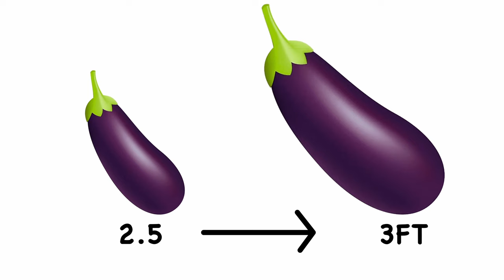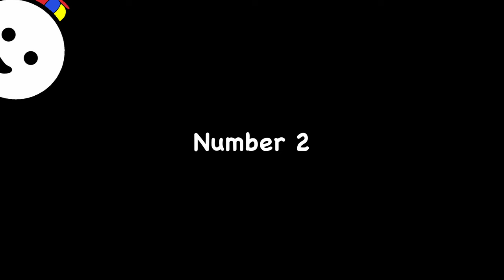The 10 Most Embarrassing Deaths of All Time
Learn about the top 10 most embarrassing deaths
to ever happen to humans throught history.
From having intercourse with a horse, to getting beat with
your own leg these are 10 ways nobody would want to die.

inspired by: Good Enough

TimeStamps:
00:10 - Number 10
00:57 - Number 9
01:52 - Number 8
02:52 - Number 7
03:34 - Number 6
04:56 - Number 5
05:57 - Number 4
06:57 - Number 3
07:31 - Number 2
08:21 - Number 1

Trust me bro, Casual History, the paint explainer, Oh Boy!